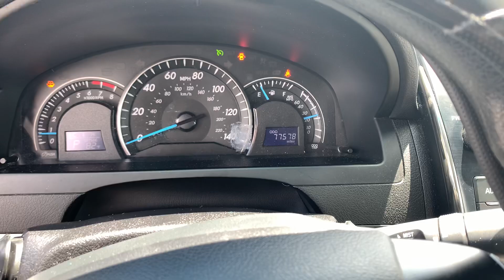2014 Toyota Camry LE Problems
This 2014.5 Toyota Camry is the worst car I’ve ever bought, so many problems with it. If you’re in the market for a Camry get a thorough inspection on it mine has a major electrical problem.